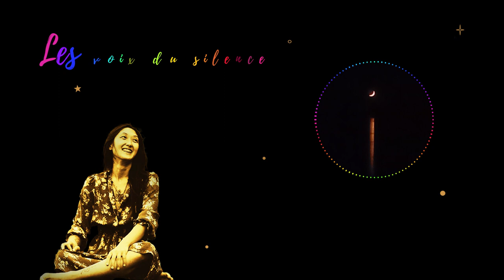Les Voix du silence - Daniel Delgado